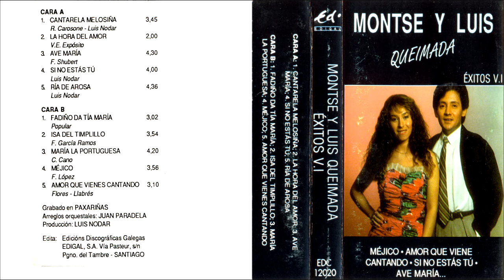MONTSE Y LUIS QUEIMADA-LA HORA DEL AMOR